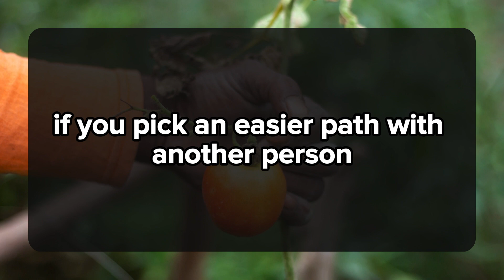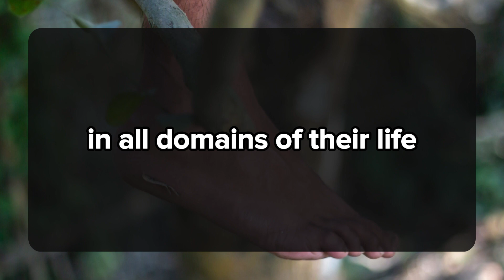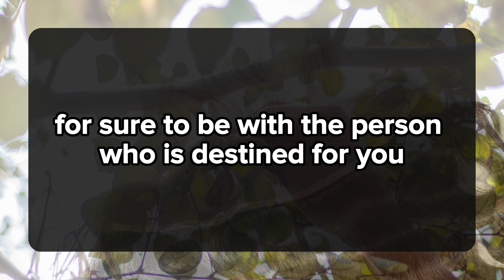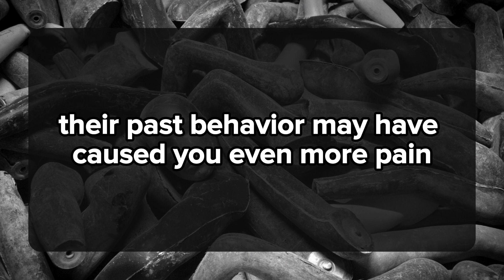They Are Mad At The People Around Them Because.💌current thoughts and messages of heartfelt feelings